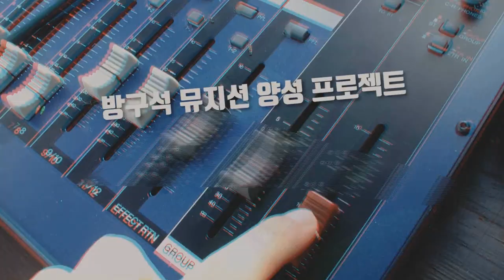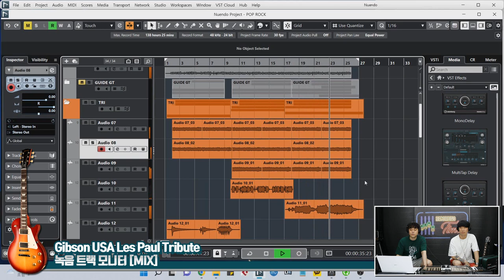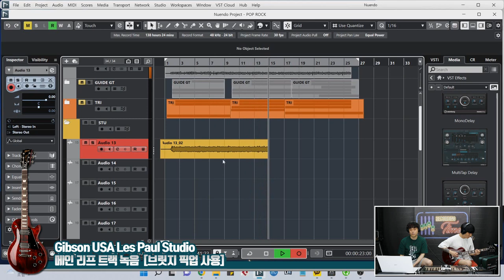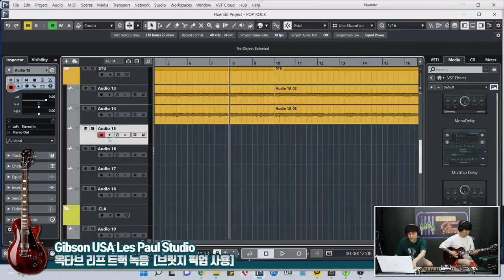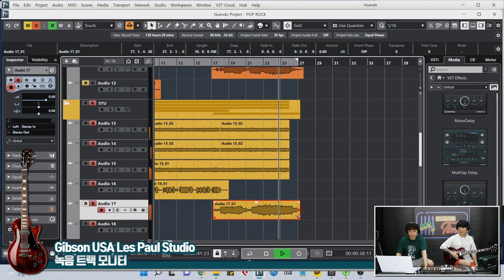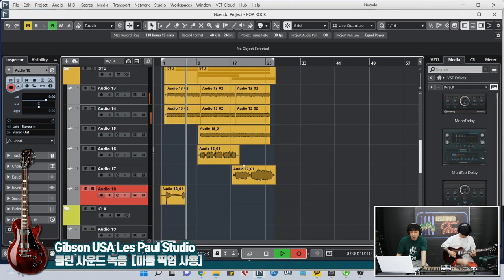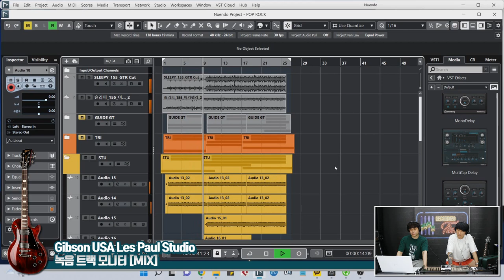[RecordingTimes 496회] 레코딩 세션 타임즈 : 팝&락 2편-Gibson USA Les Paul Studio